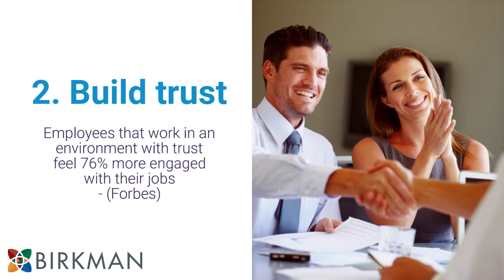Five Ways to Build Stronger Teams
1. Create an unbeatable culture
2. Build trust
3. Improve communication
4. Make employees feel included: